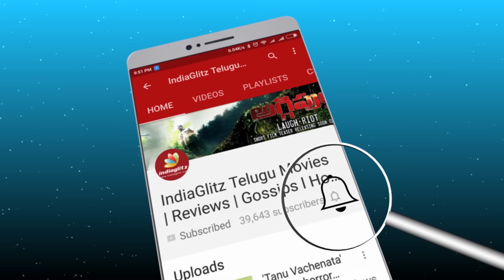Unknown facts about Ram Charan revealed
Who revealed unknown facts about Mega Power Star Ram Charan. Watch for more details.